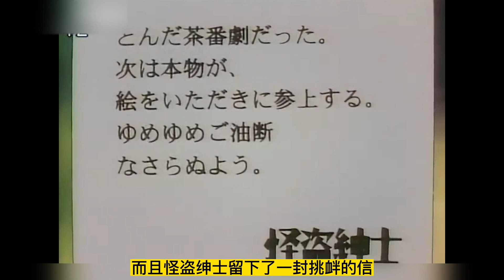金田一少年事件簿---怪盗绅士的X人